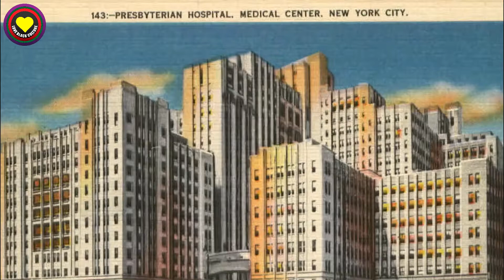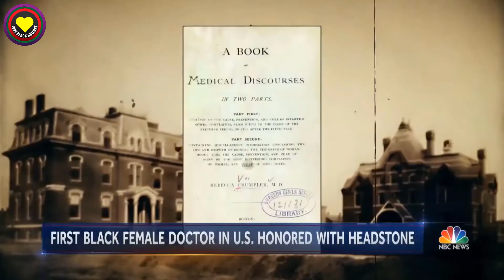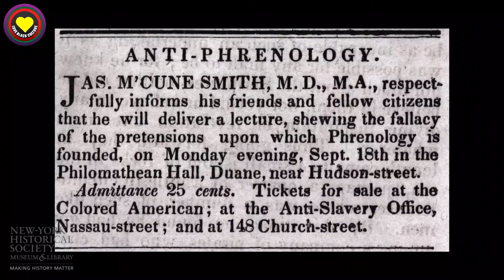Top 10 Black Doctors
This week we count down the top 10 black doctors

Wear the coolest clothes while supporting the culture by going to our shop.